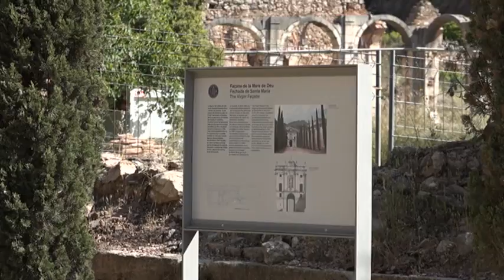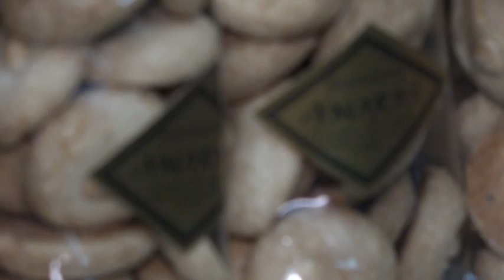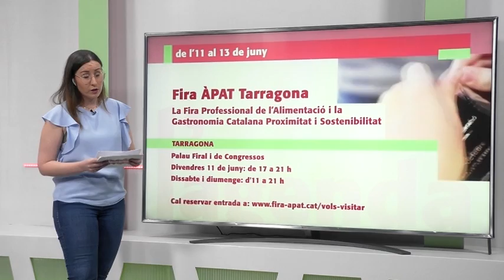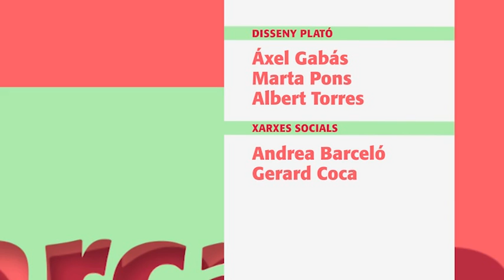38. La Comarcal: Arnau Recasens (pastor de l'Albiol), Banc de Terres i Forn Amorós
- Coneixem l’Arnau Recasens, pastor de l'Albiol
- Què és el Banc de Terres, amb Gessamí Sardà
- Nou comerç històric: Forn Amorós, a Pradell de la Teixeta